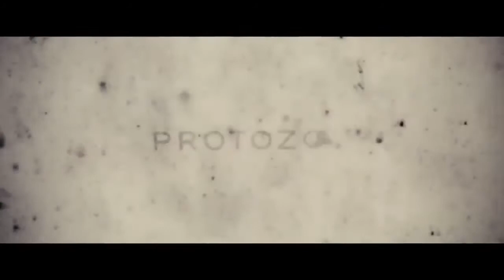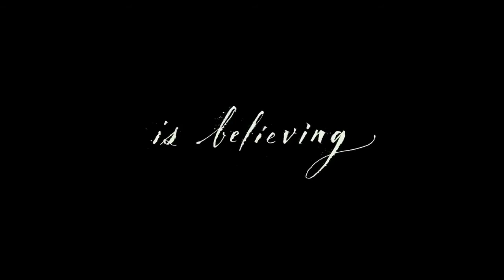Мама! / Mother! - трейлер